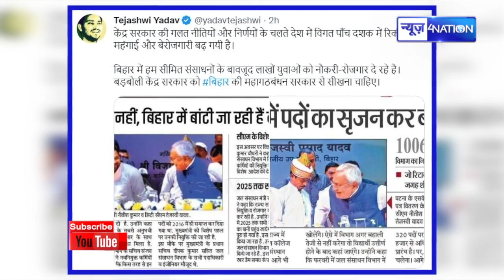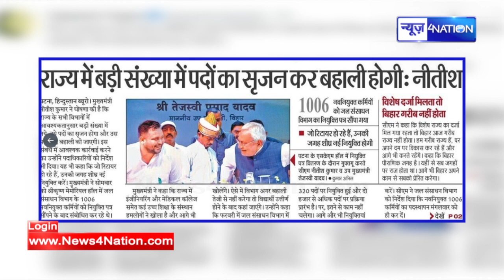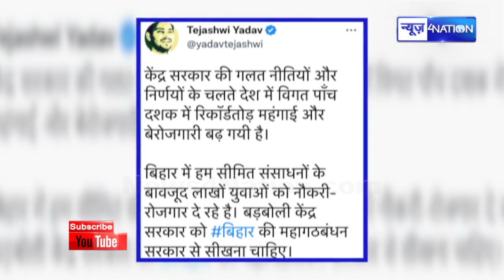Tejashwi Yadav का बड़ा हमला, बोले - बड़बोला है, हमारी सरकार से कुछ सीखो.... | News4Nation